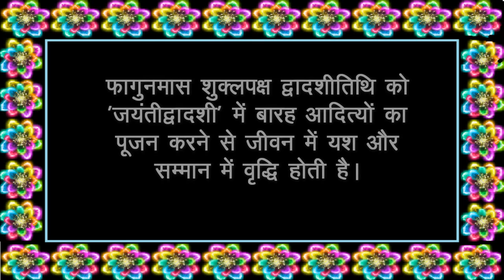द्वादशी तिथि महातम -Dwadashi tithi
हिन्दू केलेंडर के अनुसार तिथि महातम की श्रृंखला में द्वादशी तिथि का वर्णन और विधान  ...